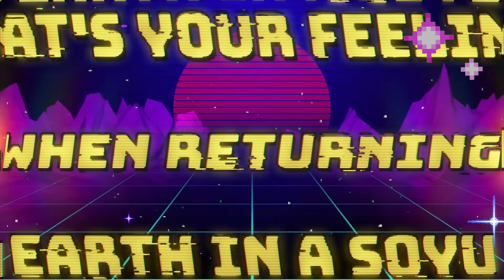Talking With Ron Garan (Part 1)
If space is the final frontier, then Ron is a space cowboy.